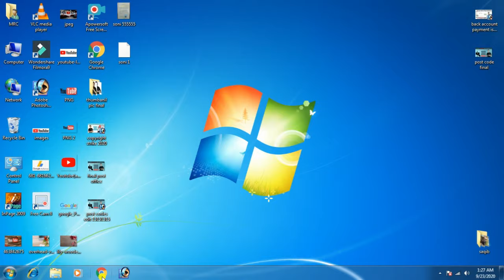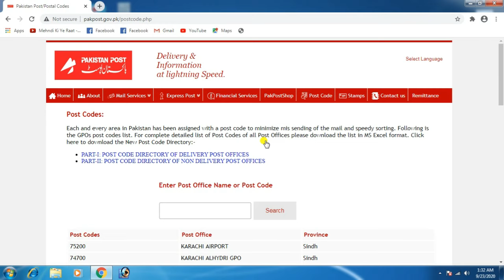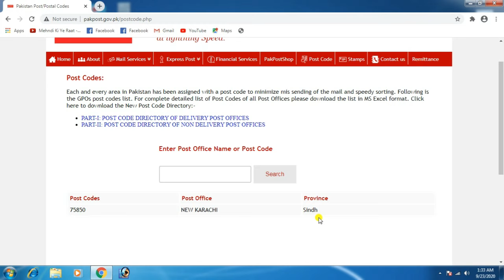How Find Your Postal Code or Zip Code || Postal Codes of Pakistan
Sindh Punjab Balochistan KPK Gilgit Baltistan etc..